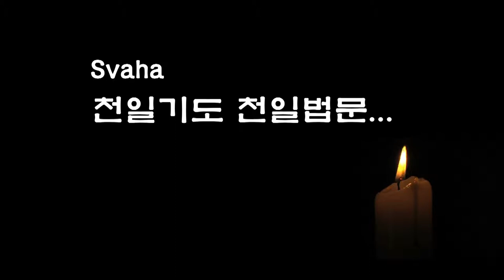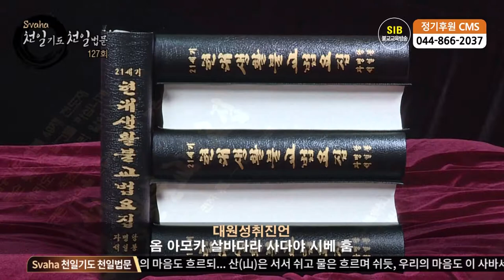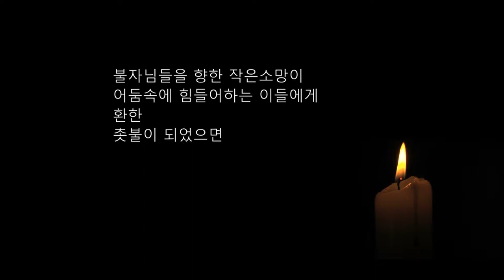자성을 찾는 Svaha 천일법문 제127회... 지장보살(지장청) 불공기도 12... 보회향진언 대원성취진언...